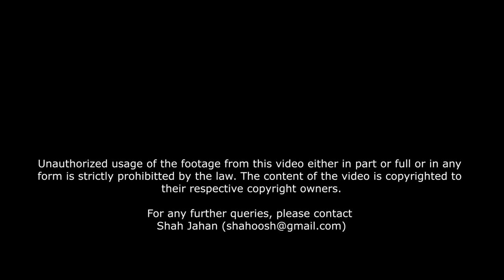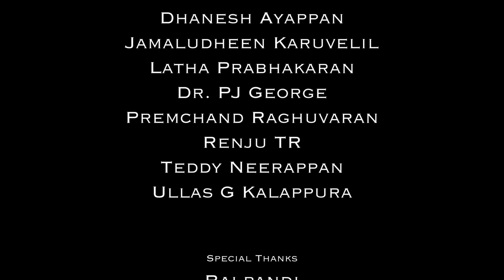Birds of the World - Yellow-wattled Lapwing - Ep 007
Birds of the world is a series of short documentaries featuring different species of Birds filmed by Shah Jahan.

Ep - 007 - Yellow-wattled Lapwing